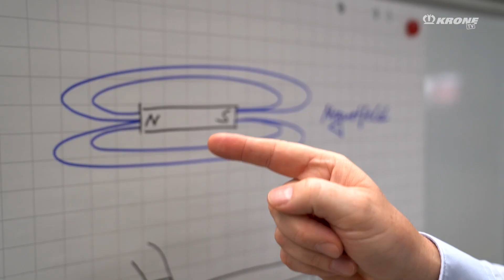How does the ABS work? | KRONE TV